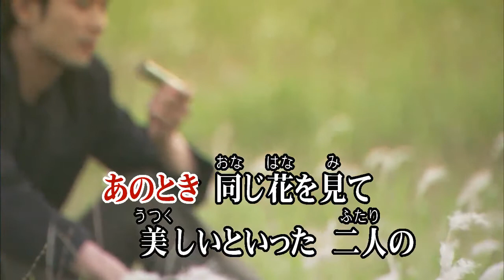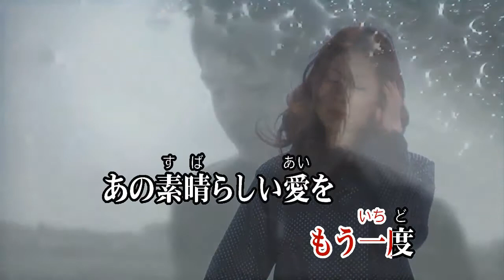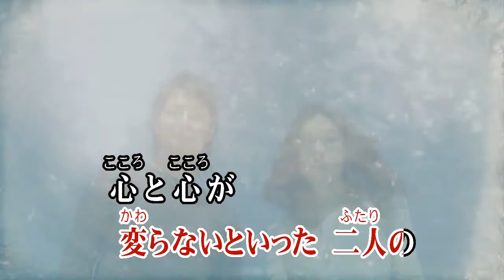Wii カラオケ U - (カバー) あの素晴しい愛をもう一度 / 加藤和彦/北山修 （原曲key） 歌ってみた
あの素晴しい 愛をもう一度
加藤 和彦 / 北山 修